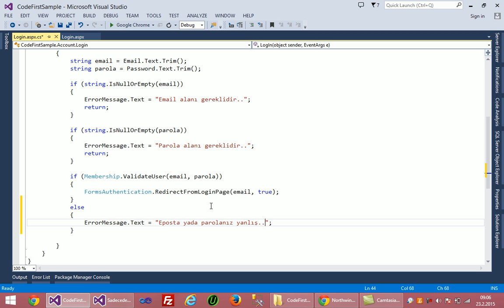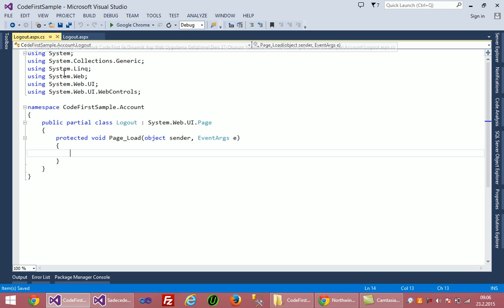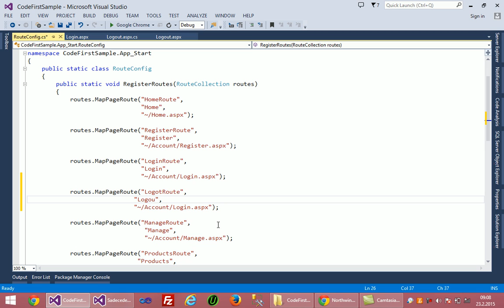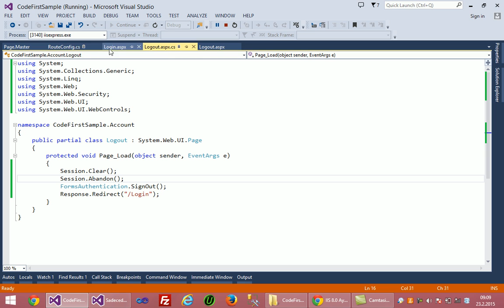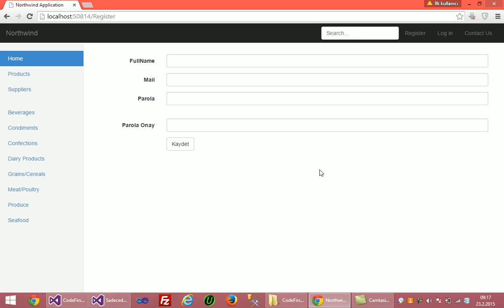8-Asp.net Membership Sistemi - Logout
Bu dersimizde Oturum Kapama işlemi (Logout) işlemi anlatılmaktadır.

Udemy Kurslarım;